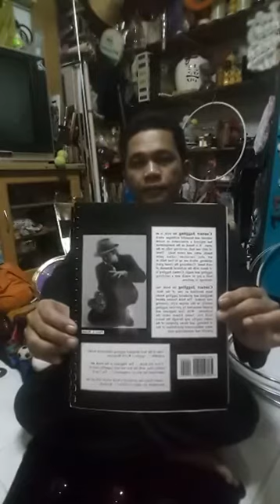ไลท์สด สอน เล่นลูกแก้ว จั๊กกลิ้ง